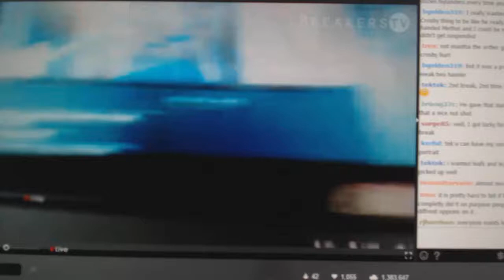C&C #7121 Multi Random